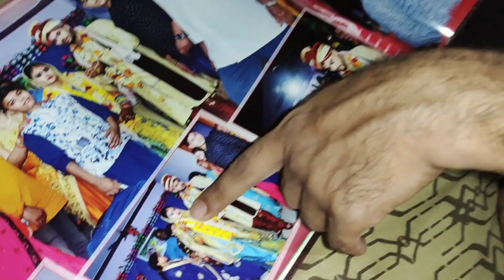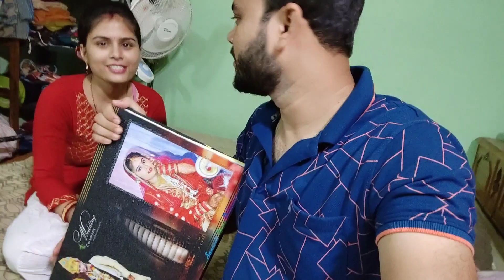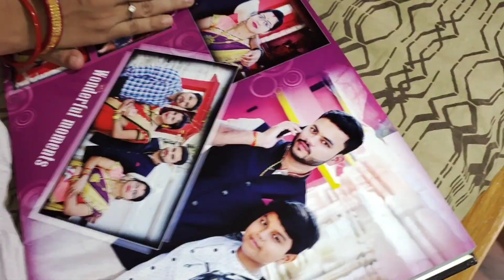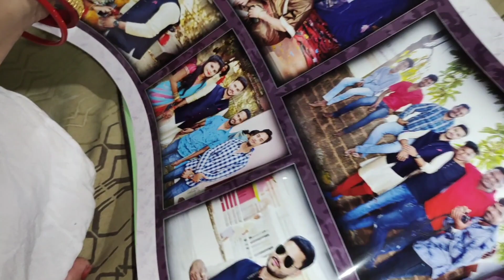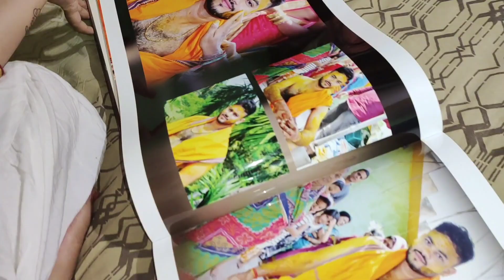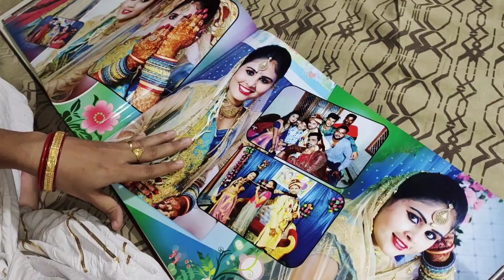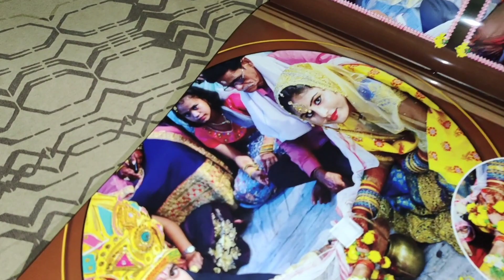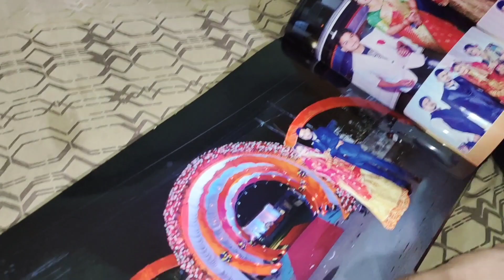ଆମ marriage album 📸 // ଭାଉଜ ଆମ marriage ରେ କଣ ପାଇଁ କାନ୍ଦିଲେ,😭😭 ଆଉ କିଛି memorable କଥା 🙂